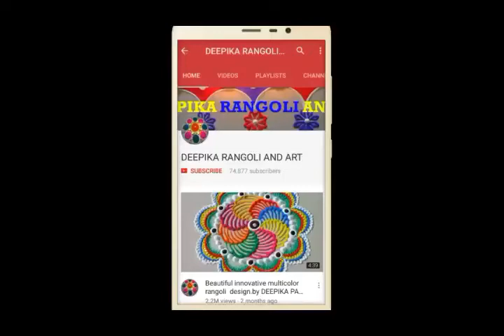Easy and latest Innovative Rangoli design for Diwali 88